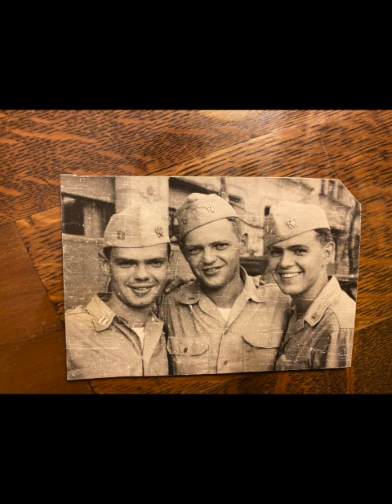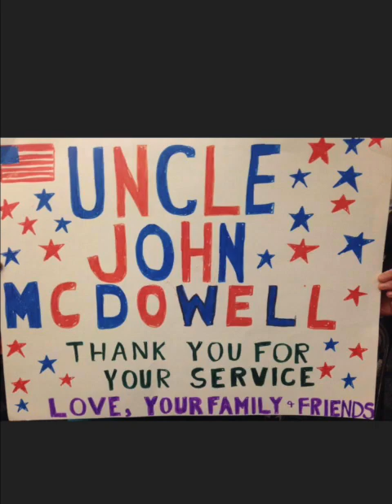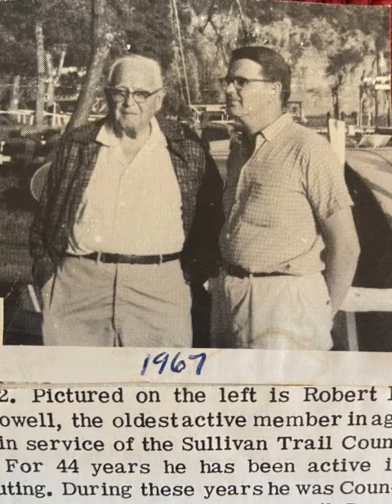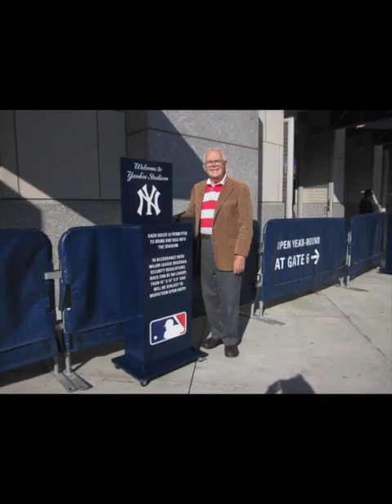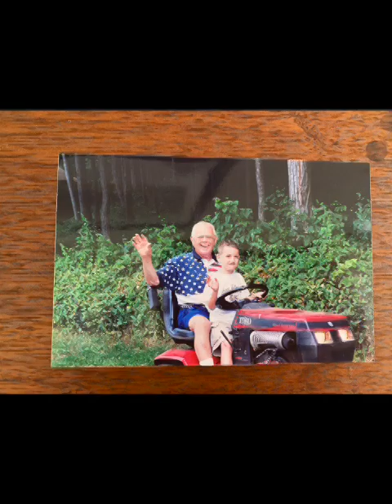John McDowell ~ Celebrating 100 Years ~ Sept 6, 1922 - July 10, 2022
A look back on 100 years of a living - Celebrating what would have been his 100th birthday!

1. Crossing Over: The movie My Dog Skip has a wonderful soundtrack; this first piece is from that movie.

2. In the Mood: Glenn Miller, performed by the Glen Miller Orchestra – written in 1944.

3. When I Fall in Love: Pianist John Bayless provides this beautiful rendition from his album – John Bayless: The Movie Album: Classical Pictures.

4. My Hero: The 1908 Operetta “The Chocolate Soldier” by Oscar Straus was made into a movie in 1941. The song My Hero was a popularized from the movie. And this is the song that my Mother sang to my father at their wedding reception (you’ll see the photo). Her sister accompanying her at the piano. Incidentally, my father has a reel to reel tape recording of my mother singing this song. Which I have listened to, but I don’t have a digital version. This recording is sung by Joan Sutherland. It was a favorite song for my Mom to see at concerts.
    Come! Come! I love you only, my heart is true,
    Come! Come! My life is lonely, I long for you,
    Come! Come! Naught can efface you,
    My arms are aching to embrace you
    Thou art divine,
    Come! Come! I love you only, Come Hero Mine.

5. Kids: In tenth grade I had a lead in the High School Musical: Bye, Bye Birdie. Not my character’s song to sing on stage, but we listen to the album frequently at home that year, as I was prepping for the stage.  This recording is 1960 original recording with Paul Lynde performing.

6. Driving with Skip: from My Dog Skip was perfect for the “Dogs Dad Loved.”

7. Elite Syncopations: After the movie The Sting came out in 1973 and the world became reacquainted with Ragtime and Scott Joplin, My Dad became a huge fan.  This was probably the song I played most often on the piano. Dad would listen and smile, Mom would listen and tell me to slow down.

8. Overture/ Die Meistersinger von Nurnberg Dad’s favorite opera.  Richard Wagner at his best. I have never seen this opera, but it seemed perfect for this section.  I have added attending a performance of Die Meistersinger to my bucket list.

9. Remembering: A wonderful interlude from the movie The Way We Were, by Marvin Hamlisch. Everyone knows My Dog Skip and The Way We Were are at the top of my movie’s favorite list. Marvin Hamlisch has always been a favorite.